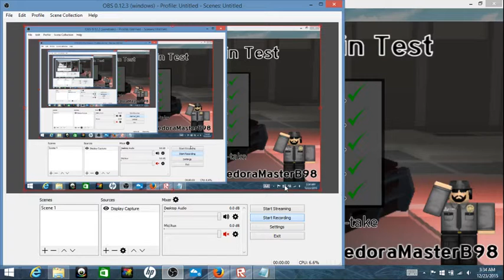Roblox TRC MR test!!!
My name on roblox is kaiser2012.